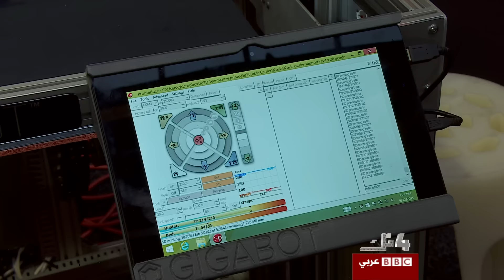طابعة ثلاثية الأبعاد من ناسا - 4Tech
من مدينة دبلن في ايرلندا يطلعنا انيس القديحي  على طابعة ثلاثية الابعاد طورها فريق في وكالة الفضاء الامريكية ناسا.
تتسم هذه الطابعة بحجمها الكبير نسبيا والذي تطلب تنفيذه وضع تصميم هندسي يتحمل الاوزان العالية دون اهتزاز الطابعة، الأمر الذي يعد ضروريا نتيجة لدقة طبقات الطباعة.